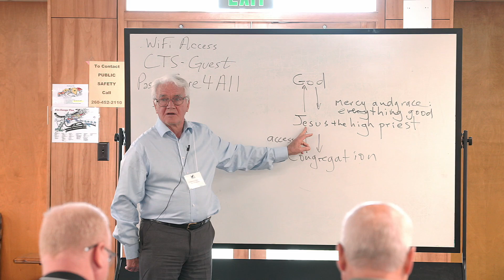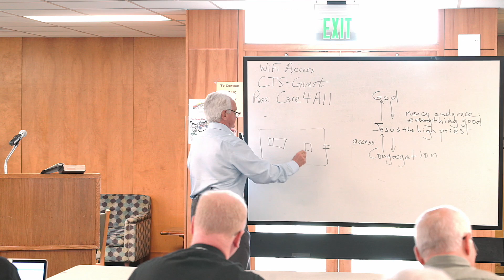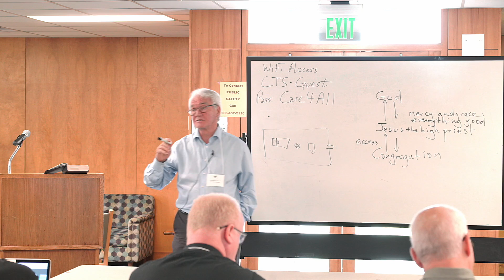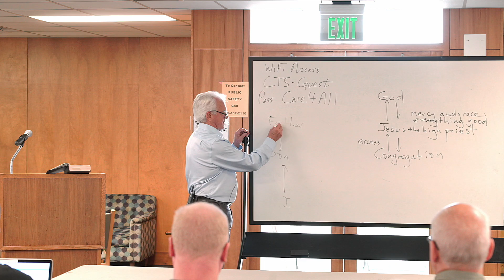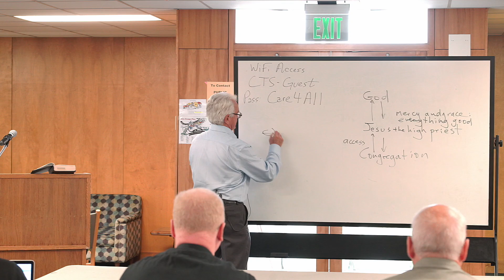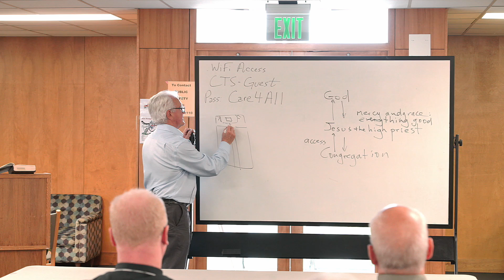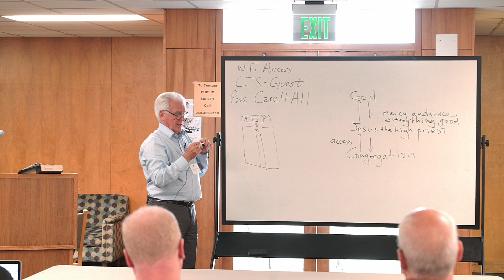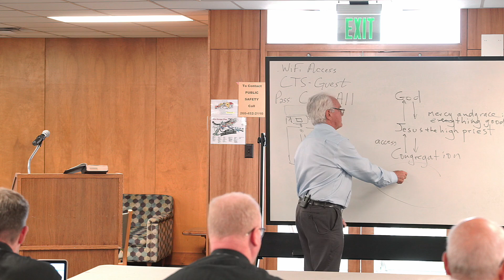Dr Kleinig 3